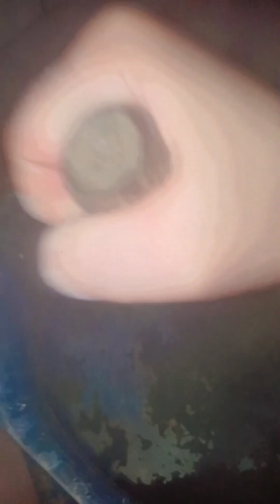recipe of Mustard greens!सरसों का साग!سرسوں کا ساگ!Desi style recepie#Hinsha#follow#like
سرسوں کا ساگ
سرسوں کا ساگ
سرسوں کا ساگ
सरसों का साग
Mustard greens
Desi style cooking 😎
Perfect Recipe 😘